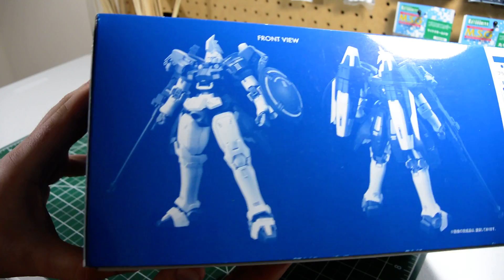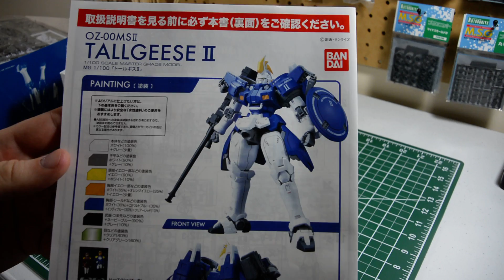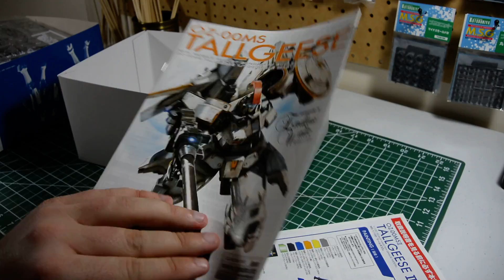Unboxing: MG Tallgeese II [Silent ver.]